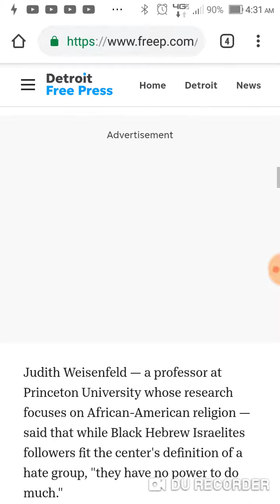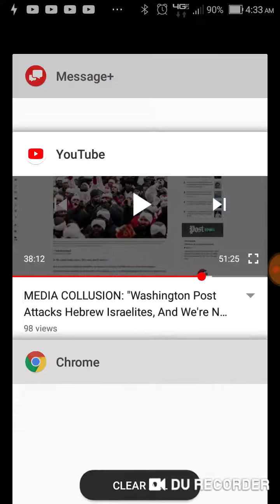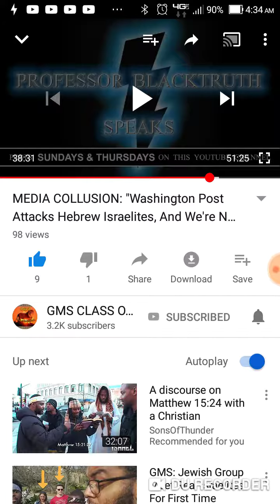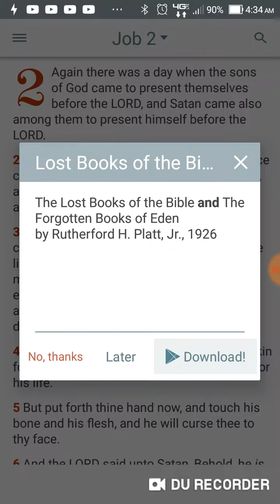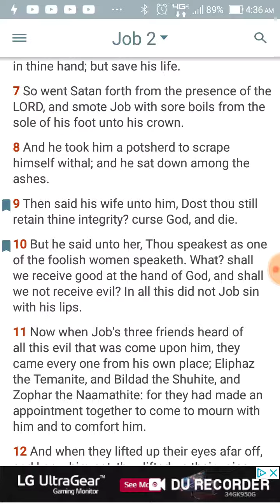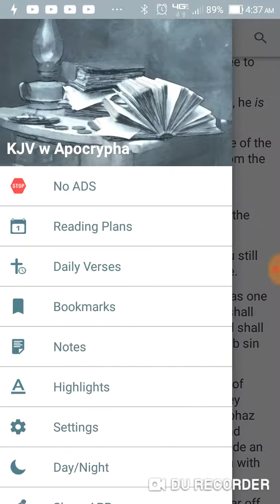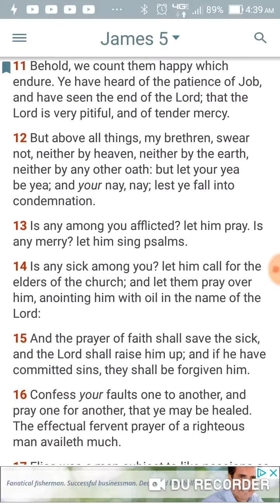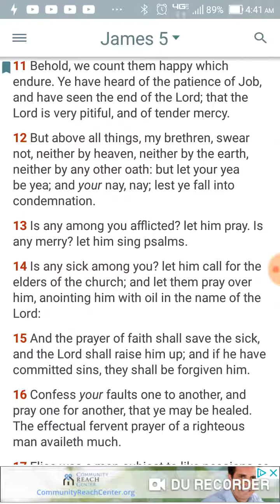Patience and persecution